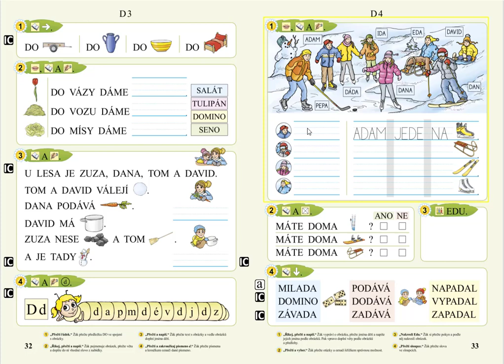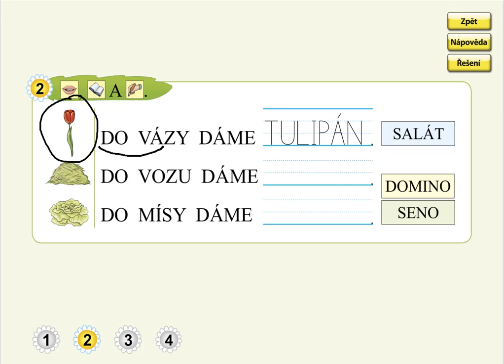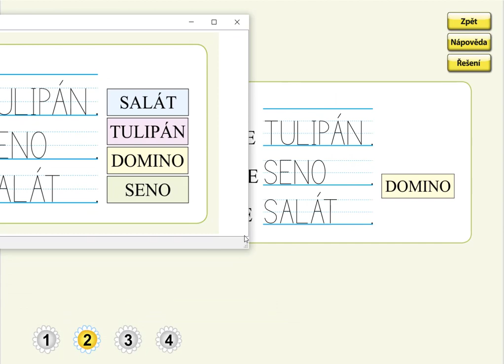Písmeno D (práce s textem), SLABIKÁŘ 1, str. 32, cv. 2